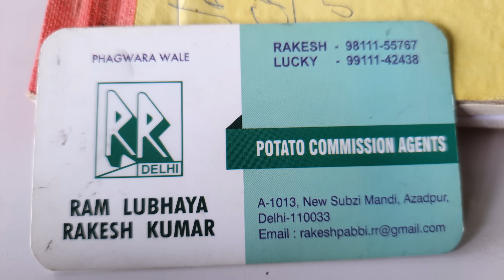April 26, 2024 दिल्ली आलू के भाव Delhi mandi today Potato Market price potato market